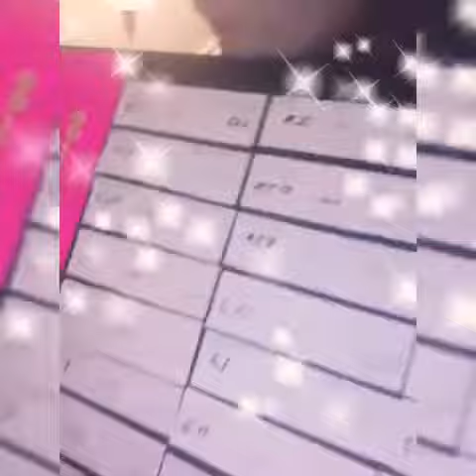Vocabulario/verbos/preposiciones/nombres propios de HEBREO CLÁSICO DE TORAH!